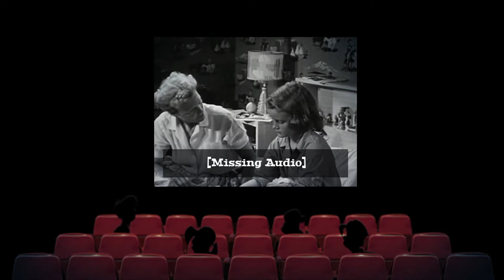What the Dub? Announcement Trailer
What The Dub?! is a multiplayer party game where each player overdubs missing dialogue from hilariously awful B-movies, outdated PSAs, and bizarre industrial films, with their own witty (or just plain stupid) dubs!